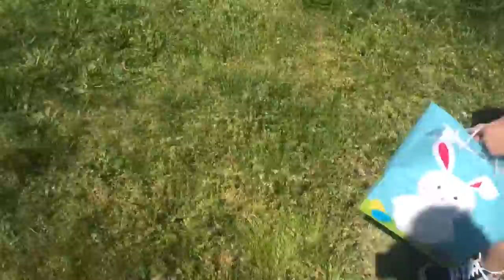Easter Egg hunt at the Fair Grounds